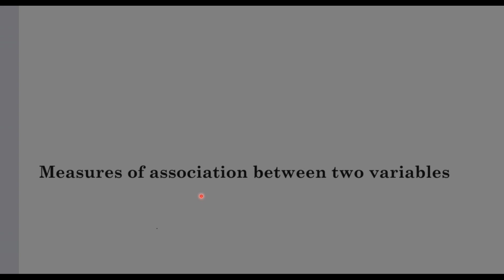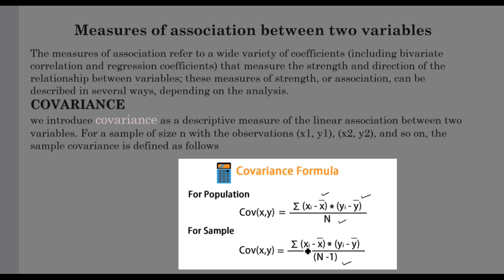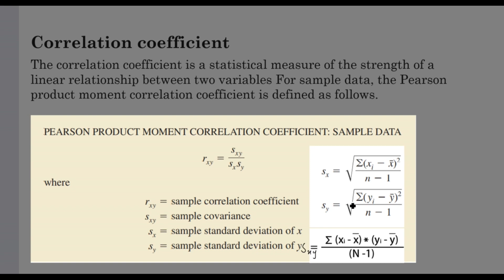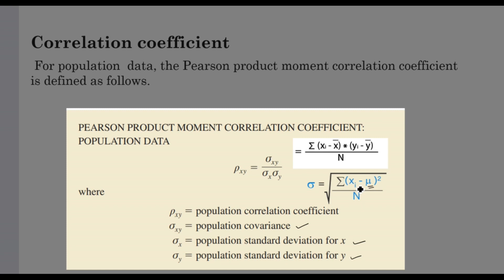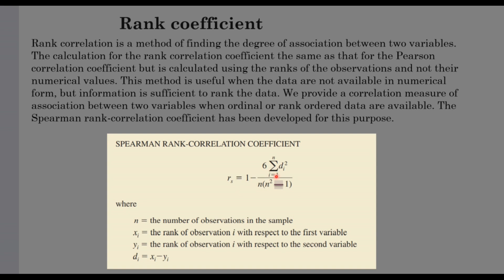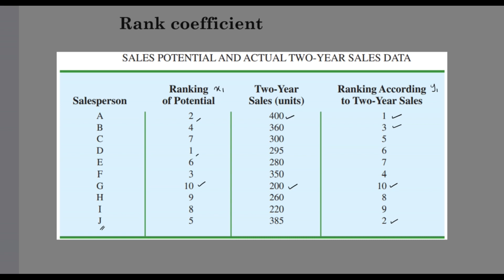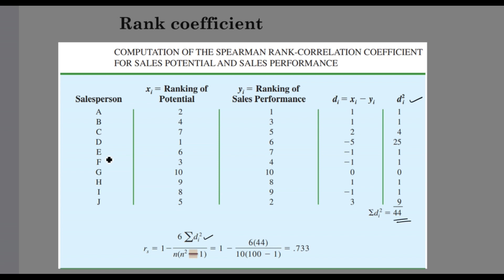Measures of association-Covariance, Correlation coefficient, Rank correlation (മലയാളത്തിൽ)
Descriptive Statistics-Measures of association-Covariance, Correlation coefficient, Rank correlation (മലയാളത്തിൽ)